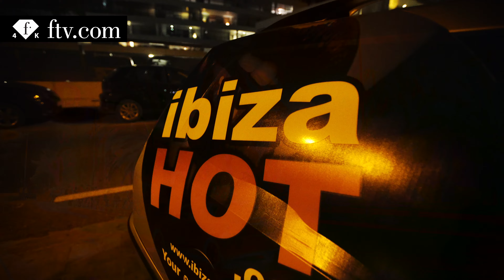Steve Aokis playhouse Pacha club Ibiza summer 2015 | FashionTV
Download the FashionTV+ app, and stay tuned:
Steve Aokis playhouse Pacha club Ibiza summer 2015